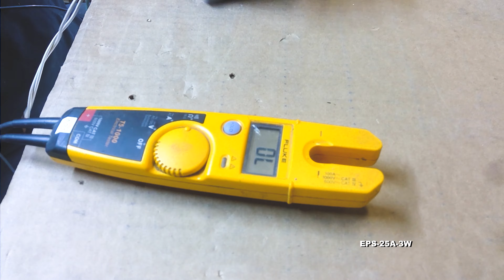Explosion Proof Three Way Switch - Class I, Div. 1 & 2 - Class II, Div. 1 & 2 - 20 Amp Rated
The Larson Electronics EPS-25A-3W Explosion Proof Feed Through Three Way Switch is UL Listed Class 1 Division 1 & 2 and Class 2 Division 1 & 2 and provides a safe and secure method for operators to interrupt power before connecting and disconnecting portable or stationary electrical devices and equipment in hazardous locations.

This explosion proof 3-way tumbler switch is ideal for operators seeking a high quality explosion proof switch rated for use in hazardous areas designated Class 1 Division 1 and Class 2 Division 1. This explosion proof switch is rated at 20 amps-120-277 Vac and 1 HP at 120 Vac and 2 HP at 240 Vac. The entire unit is constructed of malleable aluminum and contains an internal sealing chamber constructed of copper free aluminum. This unit is easily wall mounted via integral mounting tabs at two corners of the housing and provides two 1/2" hub openings located on the top and the bottom of the housing for running electrical conductors in a feed through configuration. A bushing seal at each conductor opening prevents damage to wiring insulation and a triple coat housing finish provides rugged protection against corrosion.

This unit is rated to handle electrical loads of 120-277 VAC up to 20 amps and is suitable for use in environments where combustible dusts and particulates may be present.

The EPS-25A-3W explosion proof switch cover and housing box is constructed of malleable aluminum with all arcing devices contained within an explosion proof labyrinth switch for the highest protection possible. The entire unit is triple coated with zinc electroplate, chromate, and a final epoxy powder coat for maximum durability and corrosion resistance. Each 1/2` hub opening is fitted with an integral bushing to prevent fraying or damage to insulation. Two external mounting lugs provide simple and secure mounting of the unit to walls and flat surafces. The unit box, switch, and face plate are all included with the product.

1/2" NPT tapped conduit openings are provided on the top and bottom of the unit in feed through versions while dead end versions have a single conduit hub, providing easy and secure connection to main power line supplies.

Suggested Applications: Manufacturing, Industrial, Warehouse, Lighting, Lighting, Wet areas or Locations Where Combustible Dust is Present.